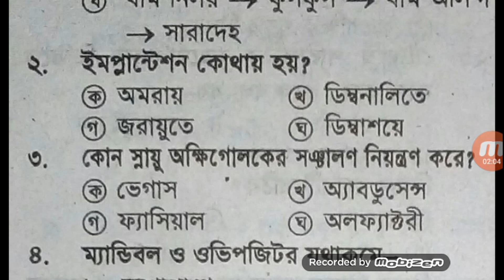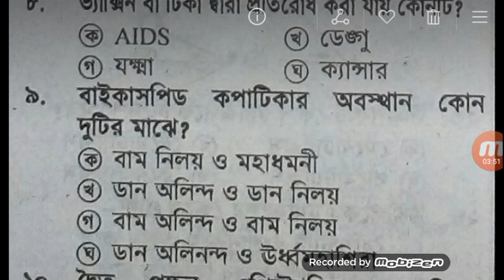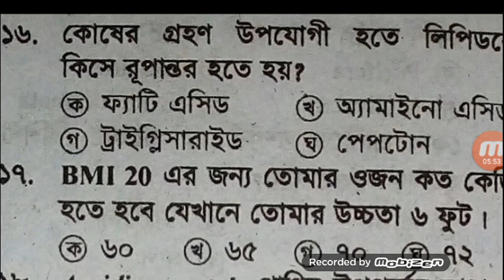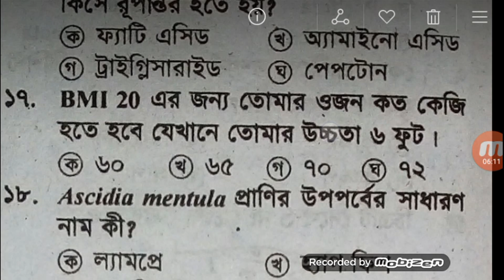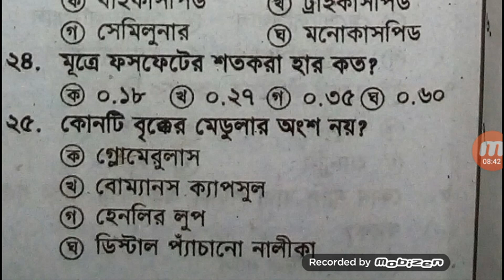set-2,hsc biology 2nd paper mcq question, biology 2nd paper mcq hsc 2019 question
hsc biology 2nd paper mcq question, biology 2nd paper mcq hsc 2019 question,hsc biology 2nd paper mcq,hsc 2019 biology 2nd paper mcq question,biology 2nd paper mcq question,

hsc biology 2nd paper question,biology 2nd paper question hsc ,hsc biology 2nd paper question,hsc 2019 biology 2nd paper question,biology 2nd paper question hsc 2019,

hsc biology 2nd paper MCQ answer, hsc 2019 biology 2nd paper MCQ answer, biology 2nd paper MCQ answer, biology 2nd paper MCQ answer hsc 2019
Dhaka board biology 2nd paper suggestion,short suggestion biology 2nd paper , final suggestion biology 2nd paper mcq,